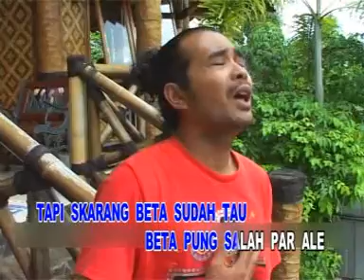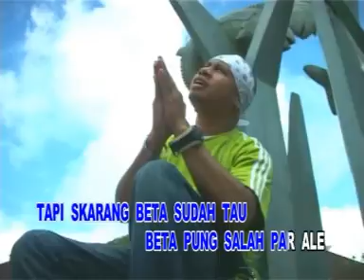NANAKU_Bale Jua